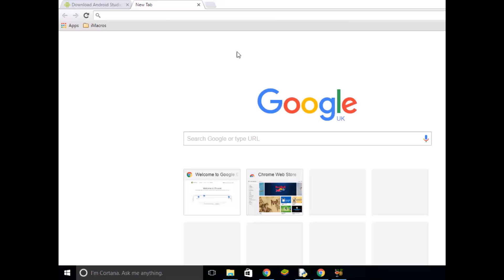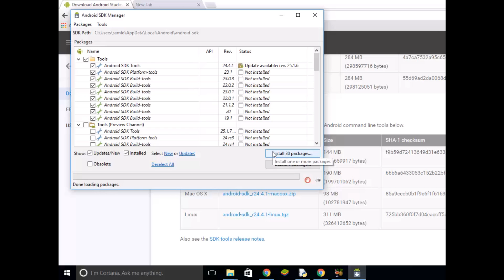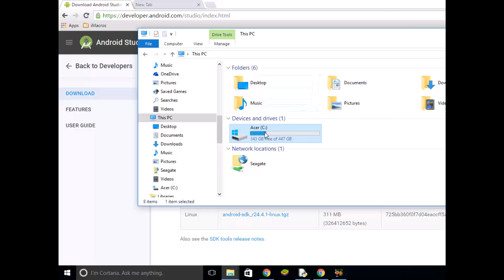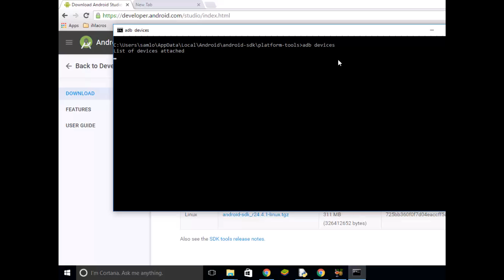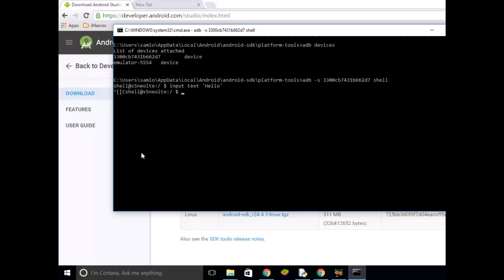How to Setup and Run an ADB (Android Debugging Bridge) Bridge in Under 5 minutes Android SDK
Like my Facebook: goo.gl/bwjpLX

Hi there, I hope you enjoyed this video on  how to setup a ADB bridge!
Like and Subscirbe!
Samuel